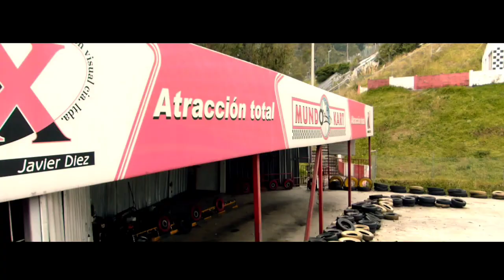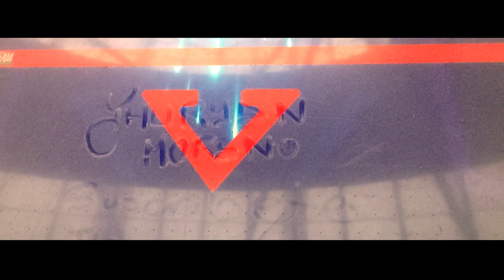VULQANO PARK ABANDONADO 2020 by Jhuryan Moreno